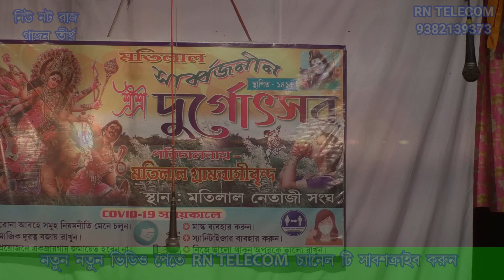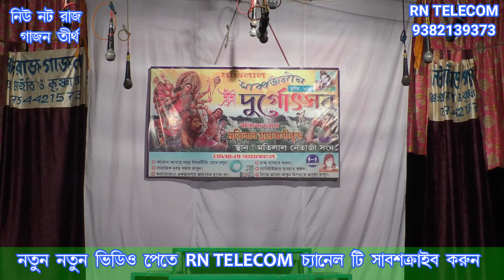Harisadhan Mondal New Gajon 2022 হরিসাধন মন্ডলের কন্ঠে খুব সুন্দর একটি গান শুনুন ।